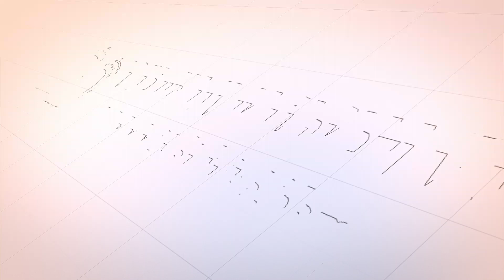CARA TAUBAT DARI HARTA HARAM - Ustadz H Nazli Hasan, Lc., MA (Tanya Jawab)